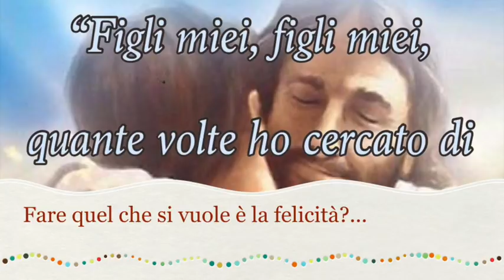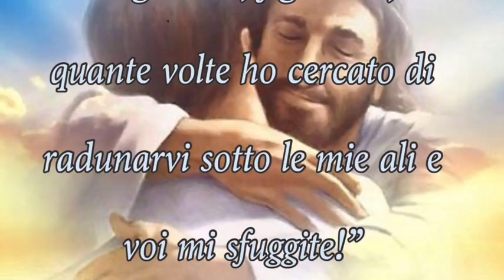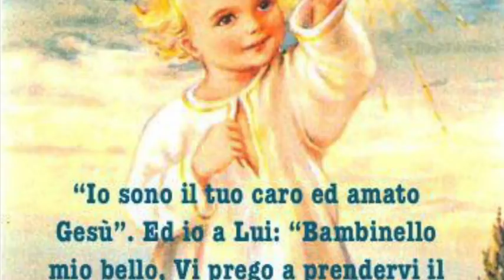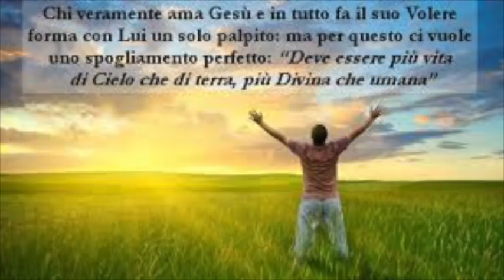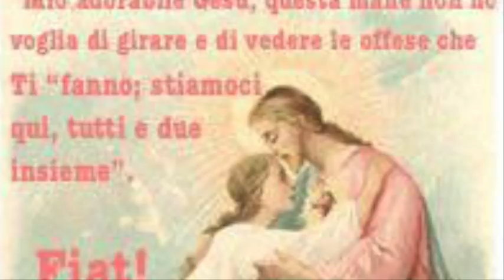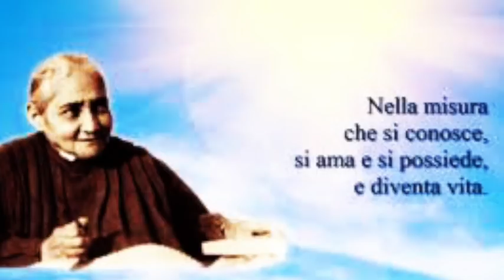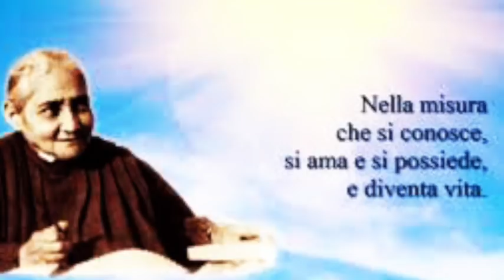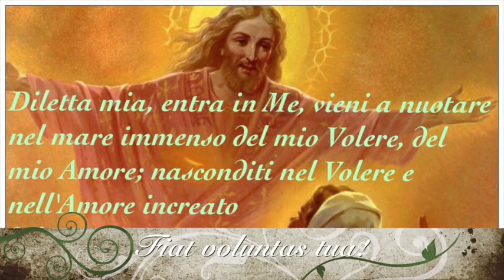Fare quel che si vuole è la felicità?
Gesù le spiega che solo chi ha conosciuto la luce soffre enormemente per le tenebre. Le spiega che castiga gli uomini lasciandoli in balia delle loro volontà, della corruzione e delle conseguenze nefaste eche essa produce. Le spiega come l'unica cosa che conti sia agire non per se stessi o per le creature, ma per amore di Lui solo. La grande scelta di fondo che ogni uomo deve fare. Libro di cielo volume 4, capitoli 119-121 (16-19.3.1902), 14 Giugno 2018